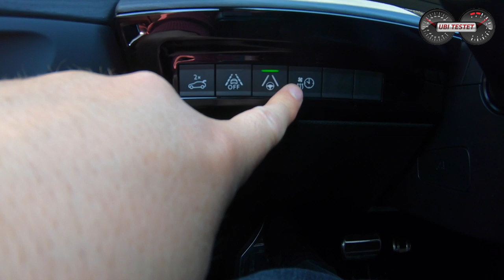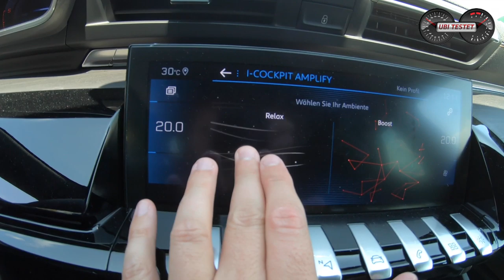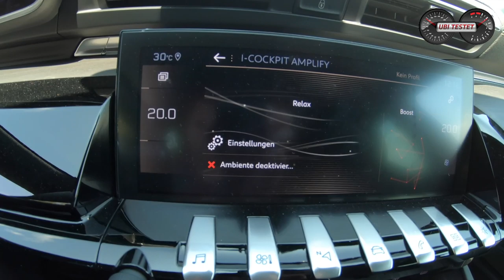Peugeot 508 SW GT - Der coole Kombi | Review - Test - Fahrbericht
Der Peugeot 508 SW ist das Fahrzeug, welches für mich das Highlight 2019 bereits jetzt darstellt. Die Peugeot 508 Limousine konnte ich hier bereits vorstellen, nun tritt der Peugeot 508 SW GT zum Alltagstest an. Wie schlägt sich der coole Kombi mit Kind und Kegel im Alltag?
Unter der Haube arbeitet im Peugeot 508 SW GT BlueHDI 180 ein Turbodiesel mit 177PS und 400Nm Drehmoment, welcher nicht nur gute Fahrleistungen sondern auch niedrigen Verbrauch garantiert.

Equipment:
MaxiCosi MiloFix

Peugeot 508 SW GT:
2,0l 4-Zylinder Turbodiesel
177 PS - 400Nm
231 km/h Vmax

Einstiegspreis: 48.150Euro
Listenpreis Testwagen: 55.570Euro

Kamera: Matthias Gill

Moderation: Matthias Gill